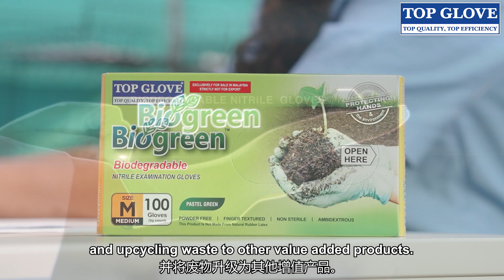Tan Sri Dr. Lim Wee Chai: World Environment Day Message 2023